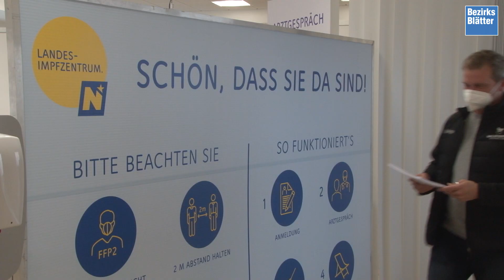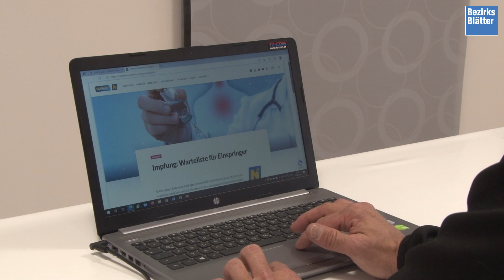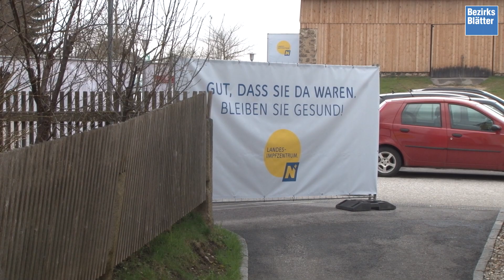Impfstraße für Zwettl in Groß-Gerungs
GROSS GERUNGS. Im Rathaus der zweitgrößten Stadt des Bezirks Zwettl, in Groß Gerungs, ist am Donnerstag, 22. April, das Corona-Impfzentrum für unsere Region in Betrieb gegangen. Die Impfstraße in Zwettl wird nach Abarbeitung aller bereits dort vereinbarten Termine auslaufen.